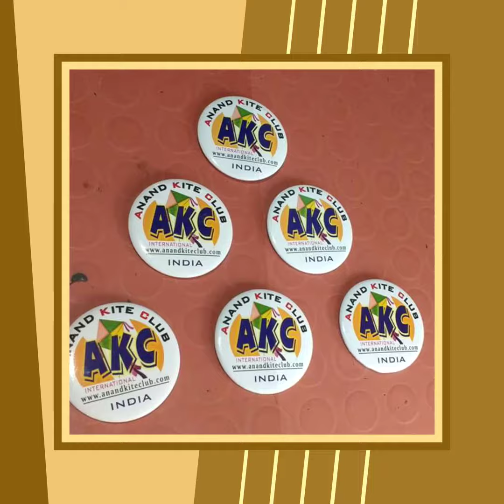ANAND KITE CLUB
Pilot Kites & Lifter Kites collection

ÀNAND KITE CLUB
Rajkot, Gujrat, INDIA 🇮🇳